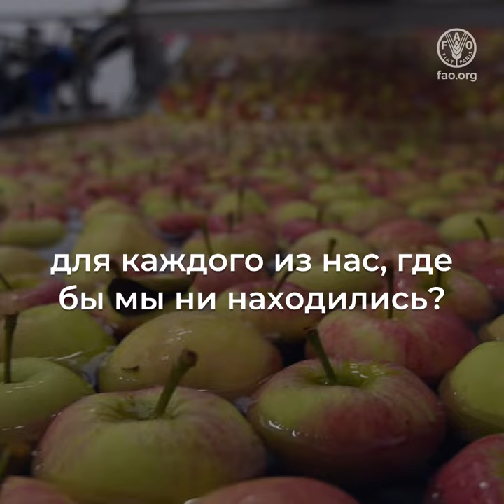Что такое стандарты Кодекса и в чем их значимость для каждого из нас, где бы мы ни находились?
В данном видеоролике рассказывается о работе Комиссии "Кодекс Алиментариус" по разработке стандартов на пищевые продукты и их значимости для каждого из нас.